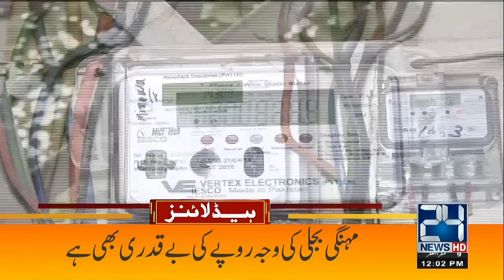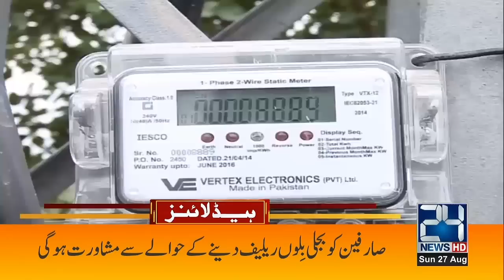Electricity Bills Waived? People Protest Worked - PM Huge Announcement - 12pm Headlines - 24 News HD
24 News HD Is One Of The Leading News Channels Of Pakistan Bringing You The Latest Current Affairs From Pakistan And Around The World.  Live National Assembly ,Senate Session And Current Affairs